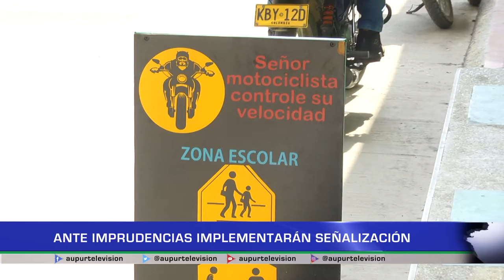Ante imprudencias implementarán señalización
Imprudencias en las vías recién pavimentadas, algunos exceden la velocidad, otros transitan en contravía, la Secretaría de Tránsito ya estudia algunas estrategias para mejorar la movilidad.